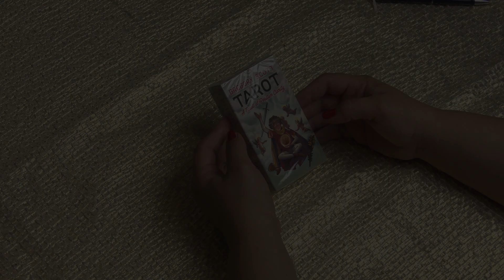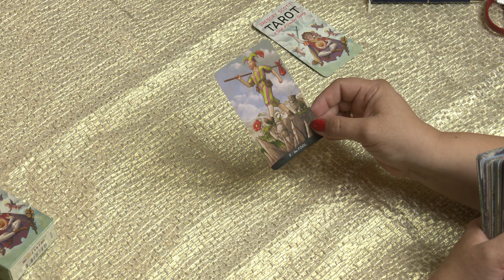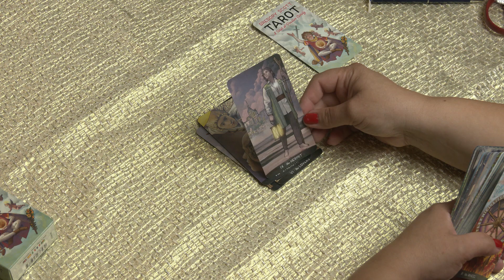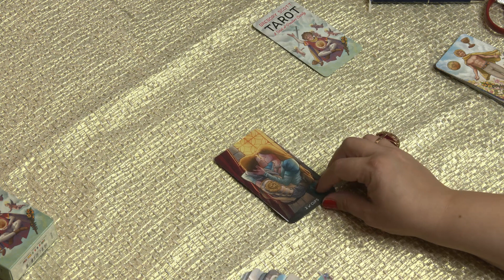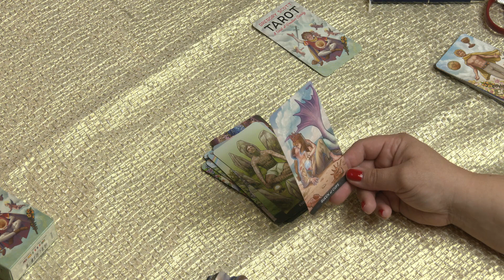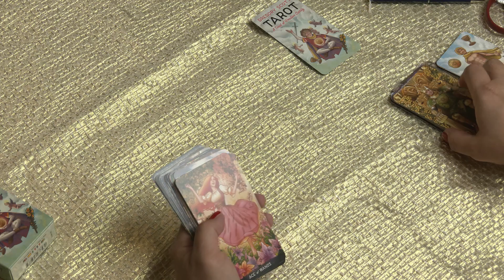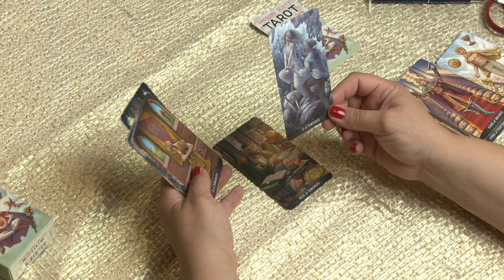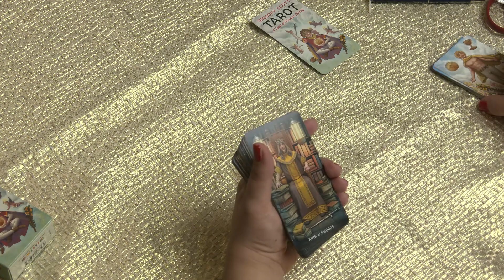Recenzja lub jak kto woli...unboxing GREGORY SCOTT TAROT i dużo radości z odkrywania jej!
Kochani :)
Zakochałam się w tej talii, mam nadzieję, że i wy też :)
Piszcie w komentarzach, czy podoba Wam się ta talia a jeśli ją posiadacie, czy dobrze Wam się wrózy z niej :)
Już niedługo kolejne talie, a zakupiłam ich ponad 30 :)
Z Anielskim pozdrowieniem,
MAGdalena
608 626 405